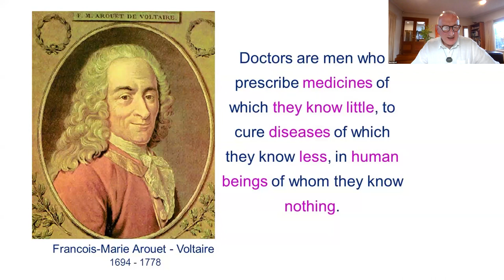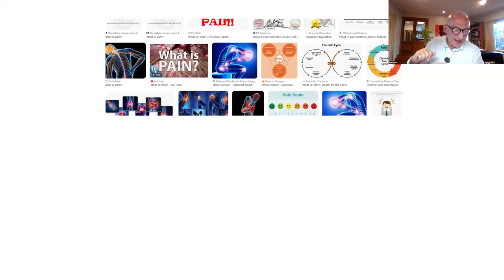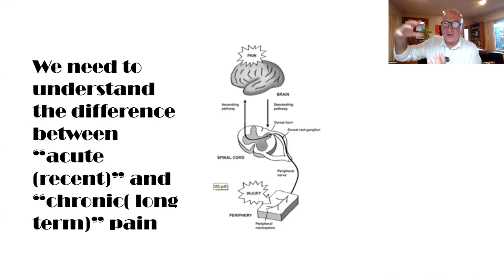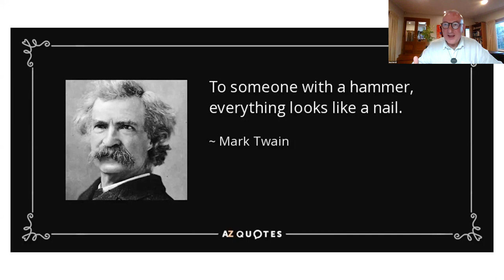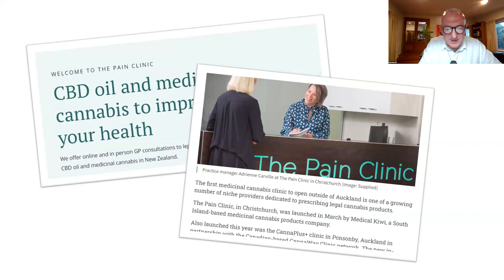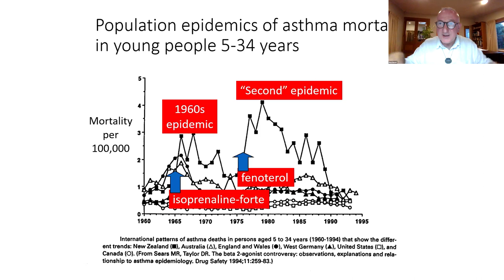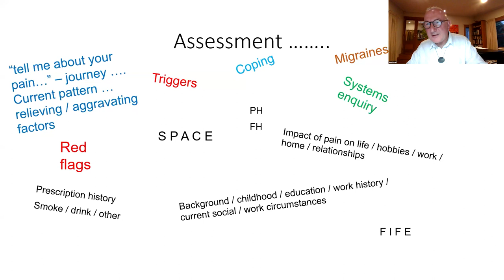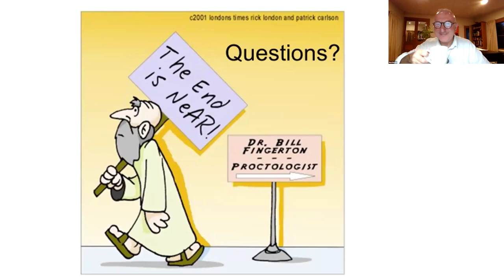Goodfellow Unit Webinar: Chronic Pain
Buzz's discussion on chronic pain is seen through the lenses of both a GP and a specialist pain medicine physician.

He looks at the neurobiology of chronic pain, what a GP can do, what should help, and what doesn’t help. Opioids, opioid-induced hyperalgesia and endocrinopathy, and cannabis use will be explored.

Most importantly there’ll be a Q and A session where any question no matter how challenging is warmly invited.

Resources mentioned:
- delivers high-quality information about pain for patients and healthcare professionals.

Chapters:
00:00 Introduction
00:48 Presentation (Buzz Burrell)
50:17 Audience Q&A
01:12:35 Outro